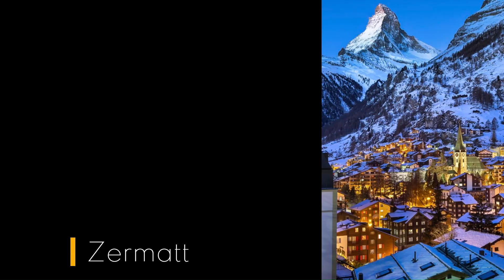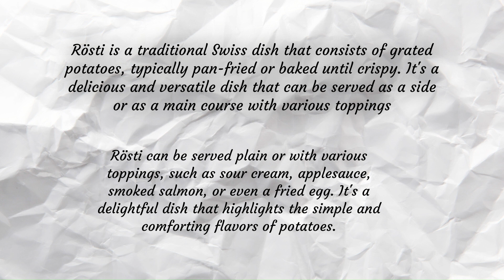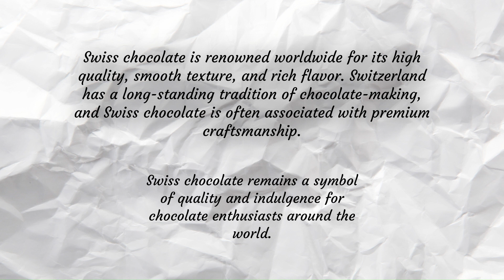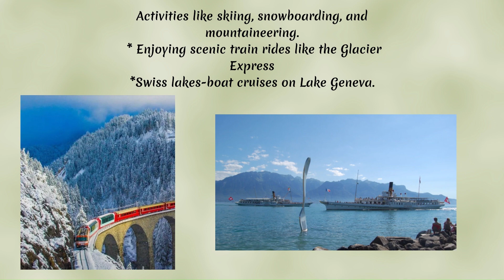Discovering the Charm of Swiss || Switzerland 🇨🇭 Travel Guide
Explore the Hidden Gems of " Switzerland "

Embark on a journey of discovery with our immersive travel guide. In this information-packed video, we unlock the secrets of this Alpine gem, offering you a comprehensive guide to " Switzerland " unique charm. From iconic landmarks to off-the-beaten-path gems, our expertly crafted guide ensures you experience the essence of this enchanting locale like never before.
So, pack your bags, hit play, and let the adventure begin. Discover the allure of " Switzerland "and create memories that will last a lifetime.